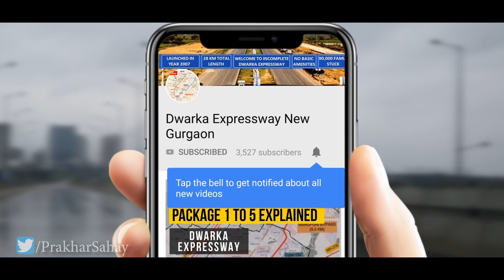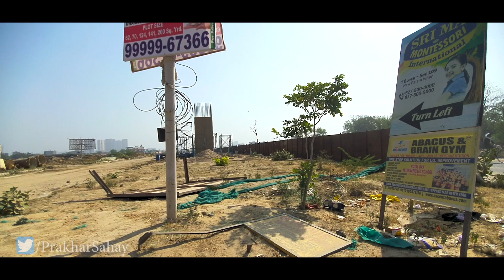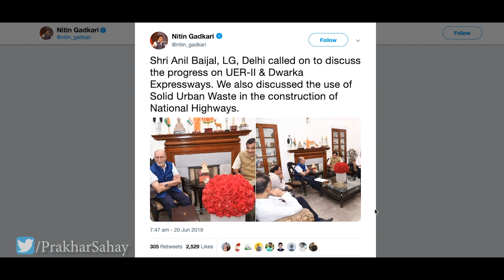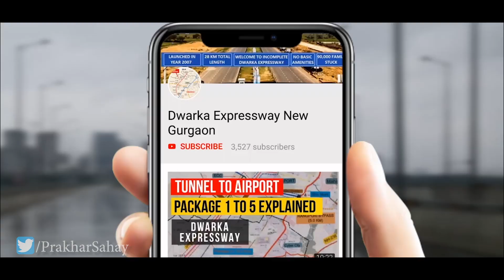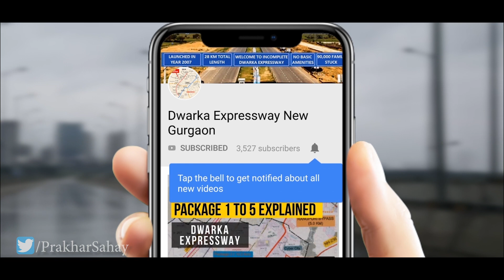Dwarka Expressway: Delhi Side Update and Construction of Elevated Road Begins Now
This video will give you an update about what's happening on Delhi side of Dwarka Expressway and Gurgaon Side of Dwarka Expressway. It also brings a very positive development about Dwarka Expressway which will be beneficial for Delhi and Gurgaon connectivity.